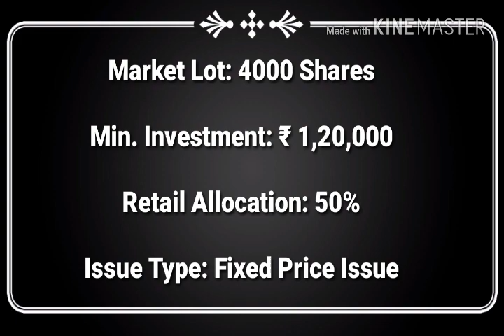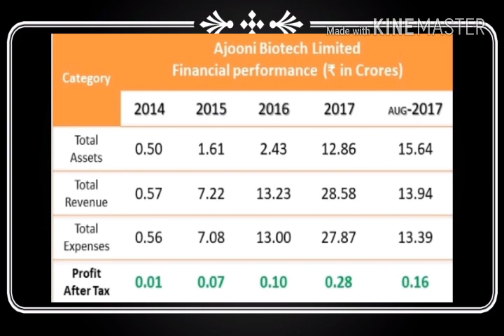Ajooni Biotech Limited( SME) IPO !! Open: 20 Dec - 22 Dec 2017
Full credit to bullish !!

Issue Open: 20 Dec - 22 Dec 2017

Issue Price: ₹30 per Equity Share

Market Lot: 4000 Shares

Min. Investment: ₹ 1,20,000

Retail Allocation: 50%

Issue Type: Fixed Price Issue

Issue Size:
Fresh Issue of 21,96,000 Equity Shares (including Market Maker portion of 1,12,000 Equity Shares) of ₹10 aggregating up to ₹6.59 Cr.

Face Value: ₹ 10 Per Equity Share

Minimum Order Quantity: 4000 Shares, Further Multiples of 4000.

Listing At: NSE Emerge SME

Objects of the Issue:

The Net Proceeds from the Fresh Issue will be utilized towards the following objects:

To part finance working capital requirements of the Company.

To meet General corporate purposes.

To meet the expenses of the Issue.